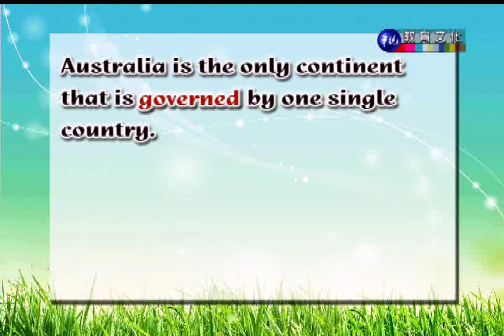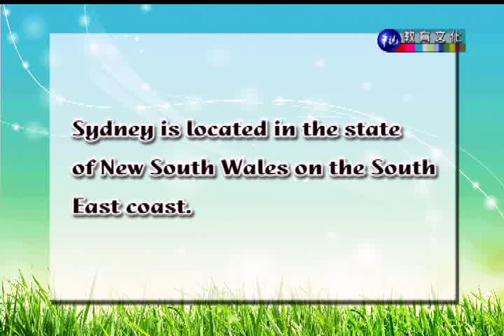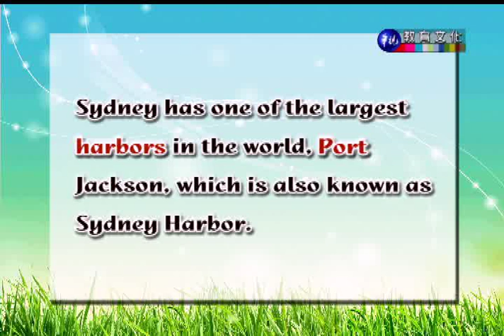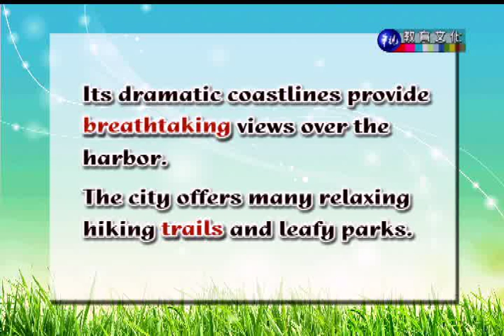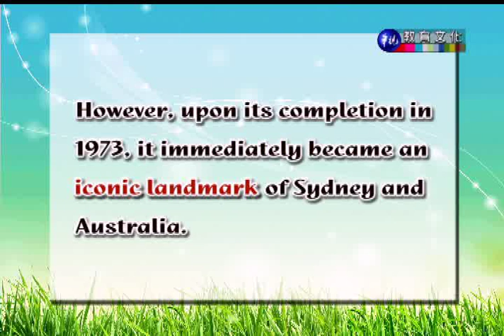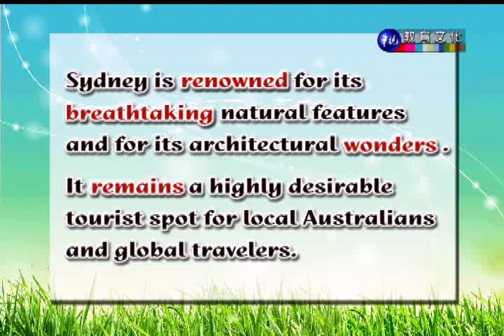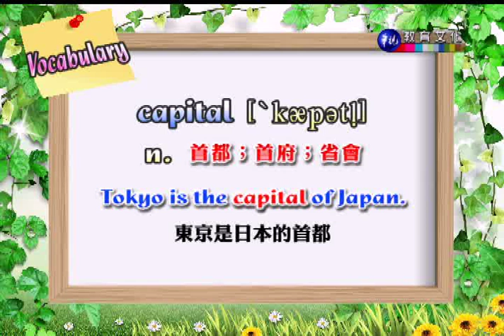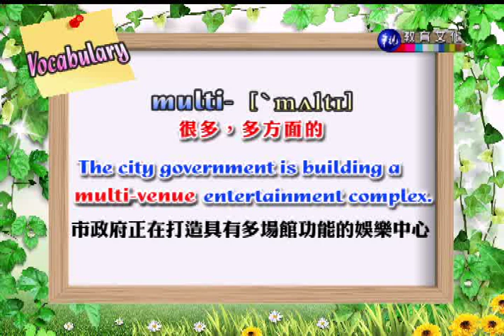英文（一）（商專）_第8講